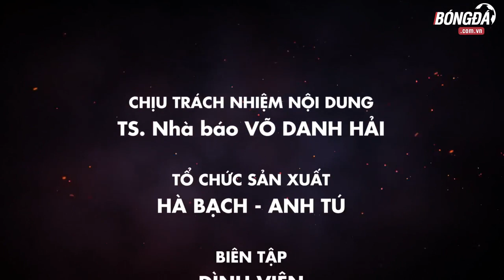Chung kết EURO 2016: Quý Bình chọn Pháp, Bình Minh chọn Bồ Đào Nha